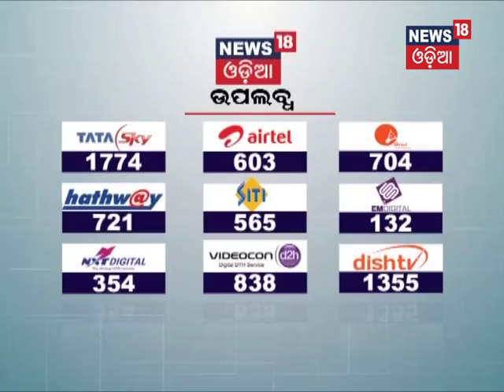Rising Odisha Promo - News18 Odia